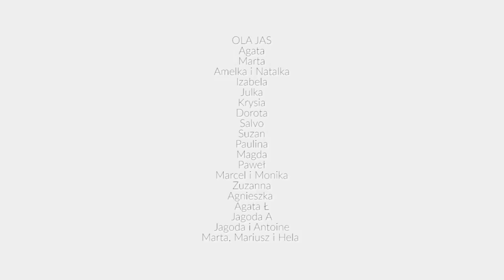Ola Jas - Każdy z nas (Isolation video)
Każdy z nas to singiel z debiutanckiej płyty Oli Jas JASNA. To szczególne wideo powstało w czasie pandemii koronawirusa. Są to domowe nagrania przyjaciół i słuchaczy.

Ola Jas - wokal, chórki
João de Sousa - gitary, chórki
Filip Miguła - instrumenty klawiszowe
Marcin Spera- kontrabas
Sebastian Skrzypek- perkusja
Dominik Gawroński- trąbka
Produkcja: João de Sousa
Realizacja: Błażej Domański
Mix i mastering: Grzegorz Stasiuk

PODZIĘKOWANIA:
Serdecznie dziękuję za każde nagranie i za Wasze zaangażowanie. To wielki zaszczyt i przyjemność móc tworzyć ten klip z Wami.
Występują:
Agata R
Marta
Amelka i Natalka
Izabela
Julka
Krysia
Dorota
Salvo
Suzan
Paulina
Magda
Paweł
Marcel i Monika
Zuzanna
Agnieszka
Agata Ł
Aga, Adam, Uti i Emi
Jagoda A
Jagoda i Antoine
Marta,  Mariusz i Hela

Montaż: Iza Rzechuła - ogromne dzięki!